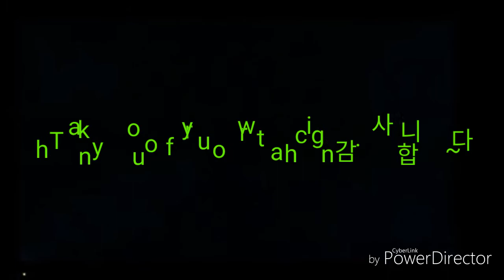Pledis Global Audition In Taipei(Dance Video)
Hello! I am fifteen year old, and come from Taiwan. My dream is to be a dancer, so I record the video about my dance. I want to apply this audition. Please check my video. By the way, I can speak English and a little bit Korean.When I have free time, I would play the guitar to relax myself.Thank you for your listening about my dream.